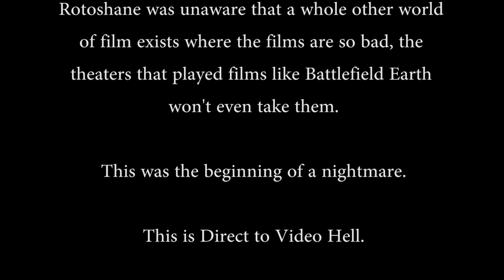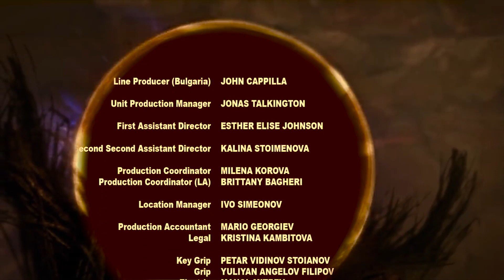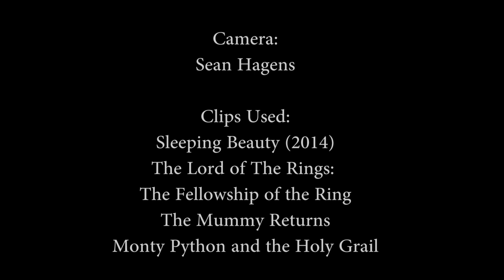Sleeping Beauty (2014) Review - Direct to (Video) Hell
For this Direct to (Video) Hell special, Rotoshane discovers the evil Asylum, where the films there are trying to be bad.